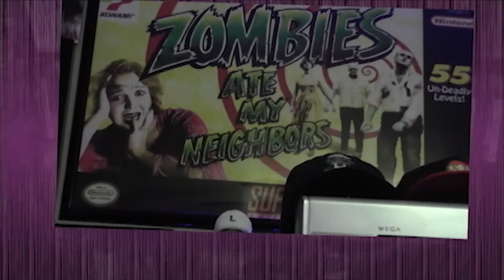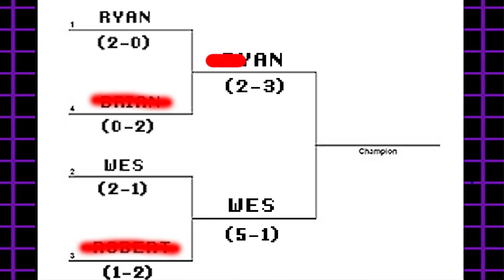World Cup - Mario Strikers Edition (Part 2) | Gaming Off The Grid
On today's episode, we finish the World Cup series on Mario Strikers, and see who is the World Cup Champion!

Today's Beer:
Miller High Life